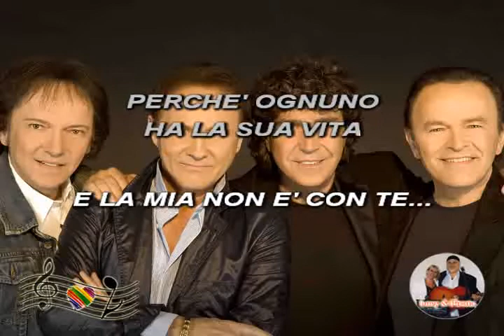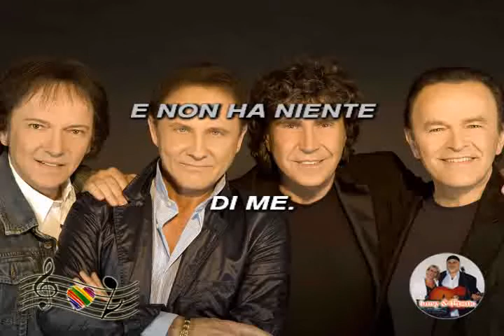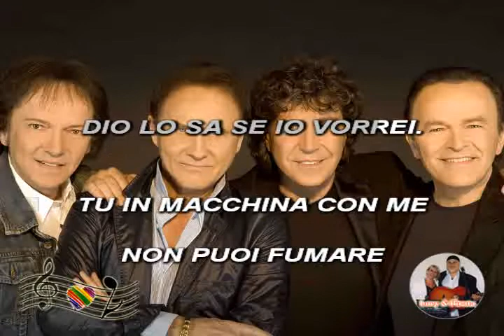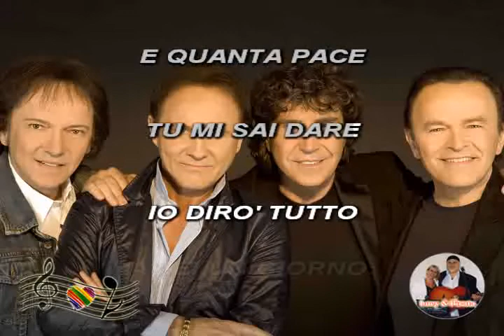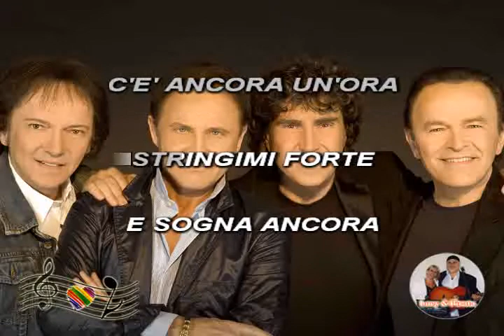(Karaoke) L'altra donna - Pooh